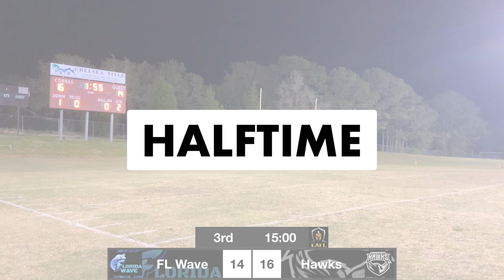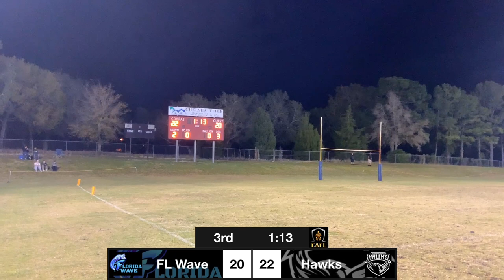2024-03-02 Florida Wave at Hernando Hawks - EAFL Football Game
In this exciting American football matchup, the Florida Wave clashed with the Hernando Hawks in a thrilling battle for victory. With both teams eager to bounce back from recent losses, the game was a true nail-biter.
League: Elite American Football League (EAFL)
Filmed By: Miranda Smith with SheThriv